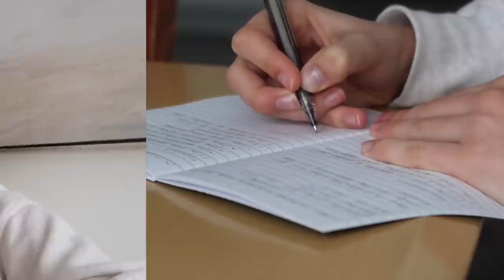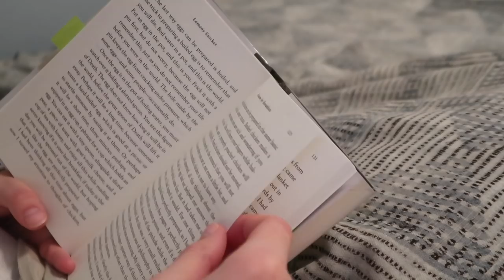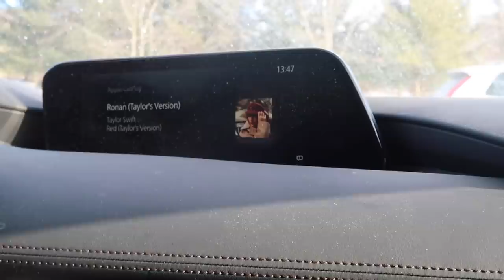getting ready for a new semester | productive vlog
today's vlog is all about getting ready for a new semester 💻🍵 setting up my desk, organizing my school supplies and overall just being productive !!

i feel like i haven't filmed a productive vlog in a hot minute so it's time to get back into a routine and get things done. i'm definitely looking forward to the new semester and to starting to film study diaries again !! this break has been much needed but now that i've rested and basically hibernated for a full month, i'm feeling motivated and inspired again. well, hopefully you'll enjoy this video. i'll talk to you guys soon

✧･ﾟ: *✧･ﾟ:* sending you my love *:･ﾟ✧*:･ﾟ✧

- clarisse

 ˚ 。 . ⋆ LINKS ˖ ₊ ˚ 。 . ⋆

( product links )

Laptop Stand

(i don't know why this link is so long lmao)

Muji Pens

 ♬♩♪♩ MUSIC ♩♪♩♬

(˶ᵔᴗᵔ˶) ABOUT ME / FAQ